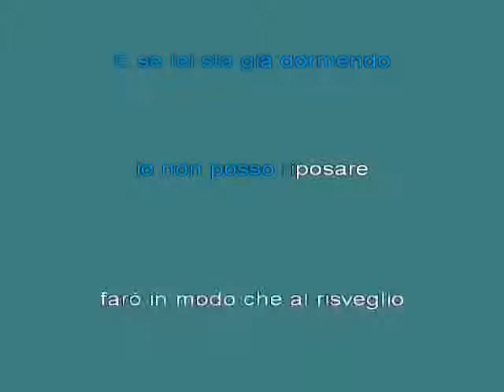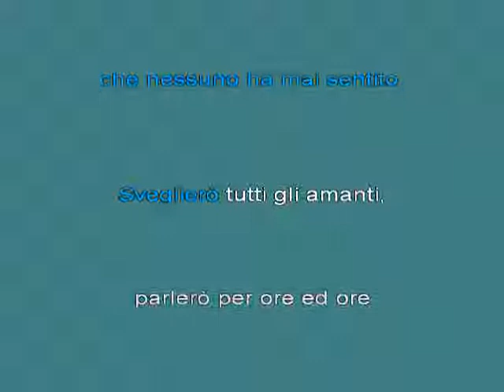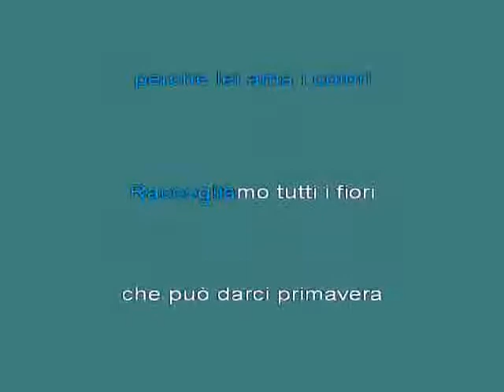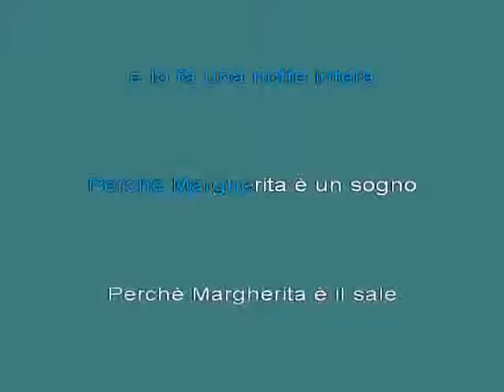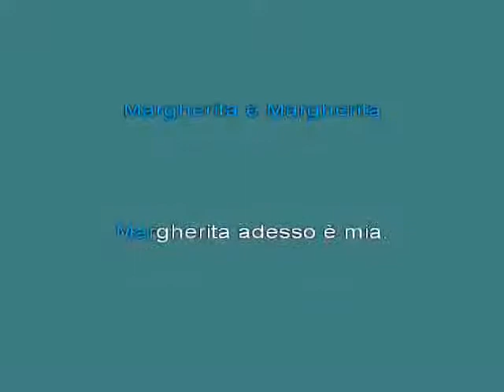Margherita R Cocciante [karaoke]